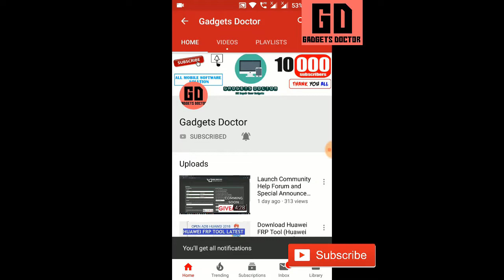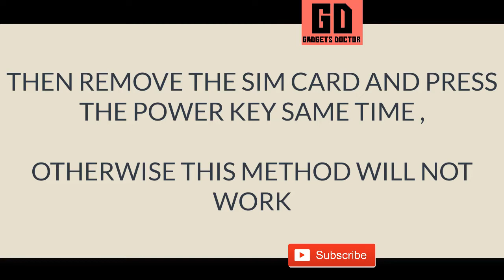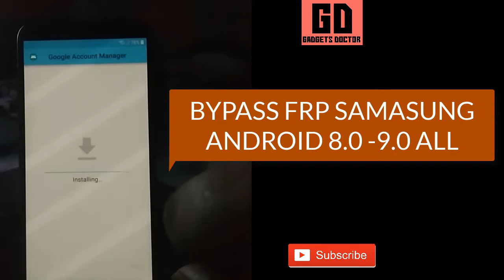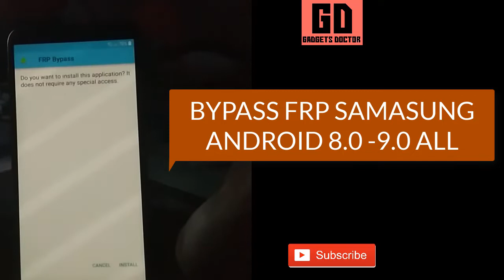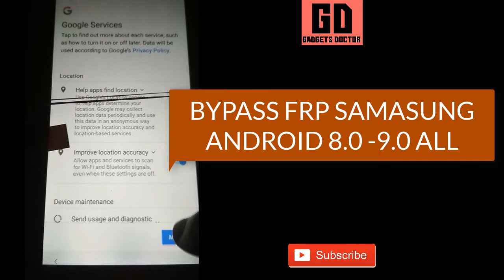FRP BYPASS SAMSUNG ALL ANDROID 8.0 & 9.0 Devices, Easily -Without PC- Latest Patch Method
Latest Method to FRP Bypass Samsung Google Account Bypass Frp Removes Without Any Box and Without PC Android 8.1. Android 9.0 Pie devices easily.

FRP Bypass Samsung FRP Unlock.

Today we share with you how you can easily bypass frp Samsung,

Bypass Google Account Samsung devices Without Any Box. Use this method, This method was tested on Samsung J8, J6, J6, A6, S10, S8, S9, Note 8, Note 9, Note 10,.

And This Method also work on Samsung (Android-8.1) (Android 9)

DOWNLOAD STOCK FIRMWARE:-

MORE FILES UPLOAD ON TODAY EVENING